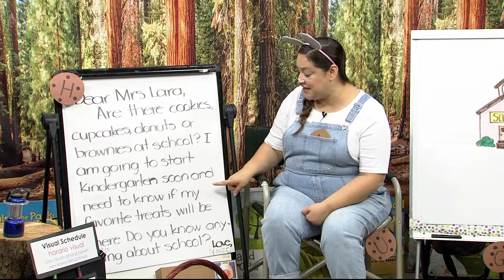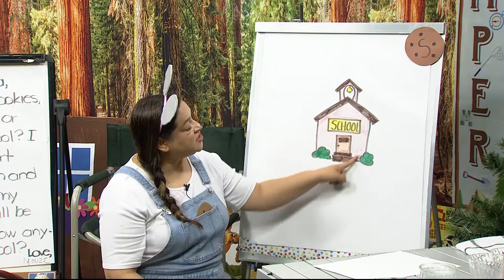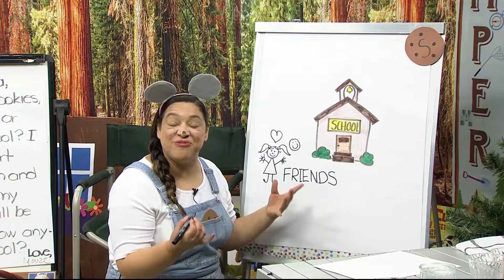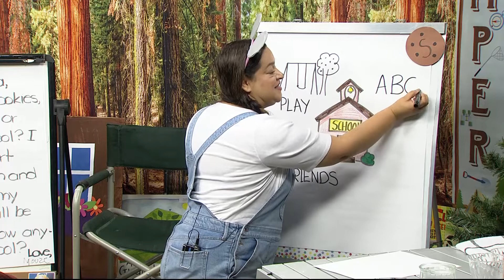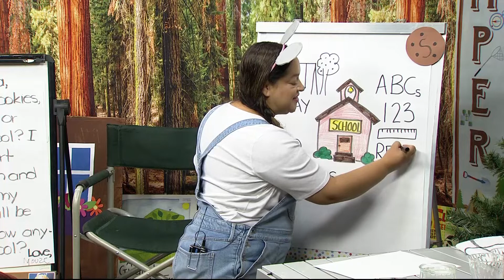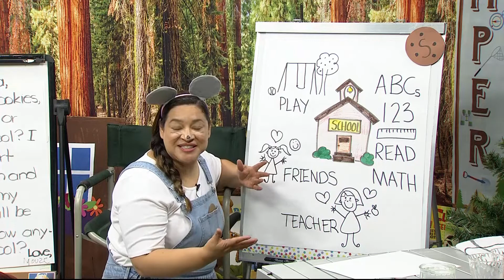PK-TK-430: If You Take A Mouse To School by Laura Numeroff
If you take a mouse to school, he'll ask you for your lunch box. Thanks for joining Mrs. Lara for the "If You Give" Series from Laura Numeroff.